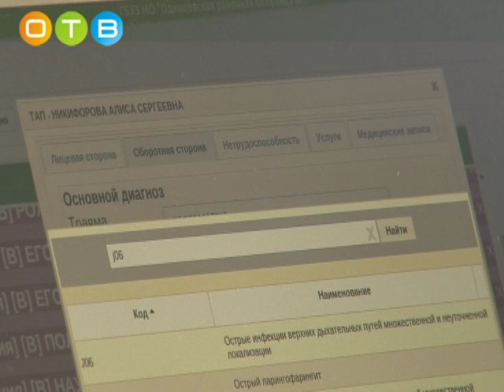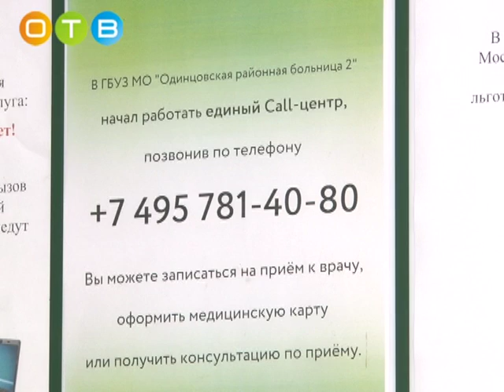Штат педиатров во второй районной больнице полностью укомплектован